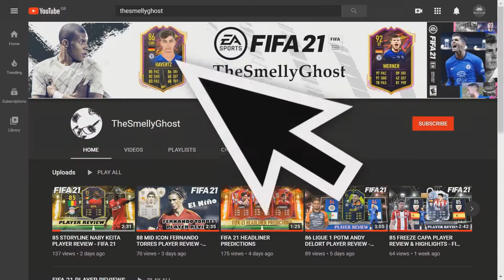FUTTIES TEAM 3 PACK OPENING - FIFA 21